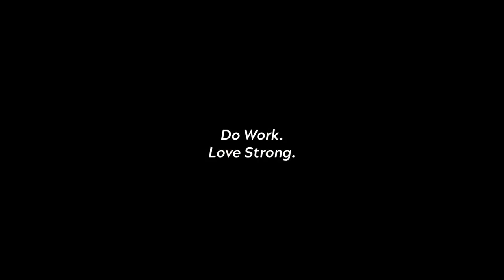Robot Operator Ubaldo Orona | Diamond C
From welder's helper to a robot technician, Ubaldo has experienced tremendous growth at Diamond C! Tune in as Ubaldo talks with Jeffrey about his path, and what he's learned from people along the way.